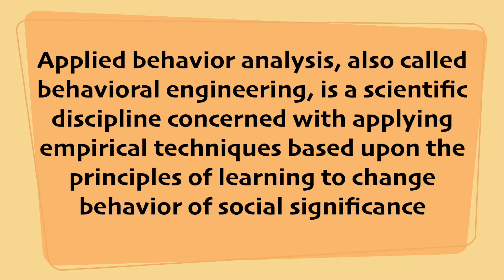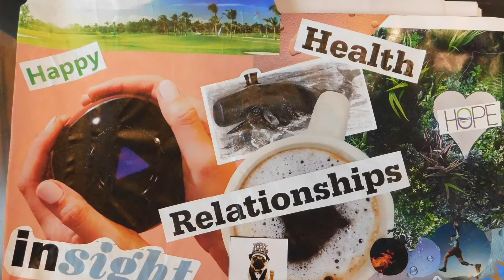Concerns of Suicidal Thoughts-Mind Body Relationship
Dr. Laurie and Marissa Parker discuss suicide, suicidal thoughts and how to intervene.